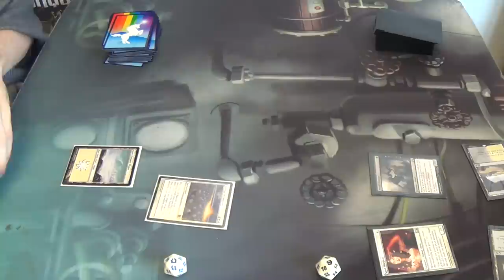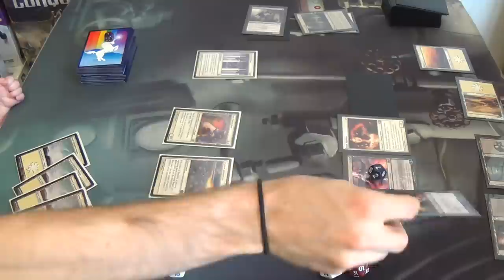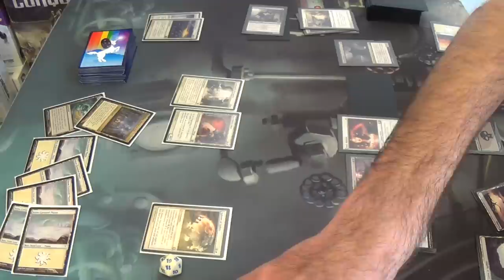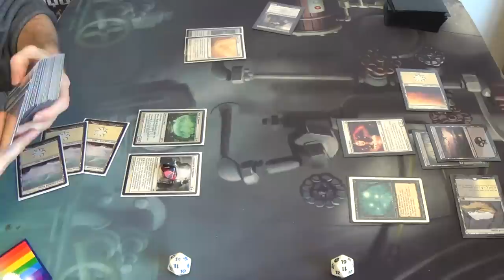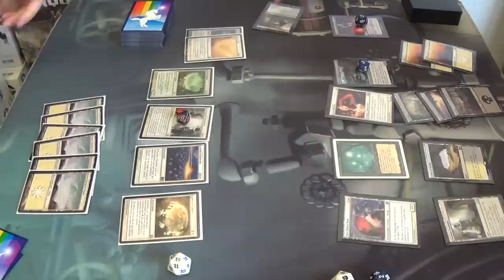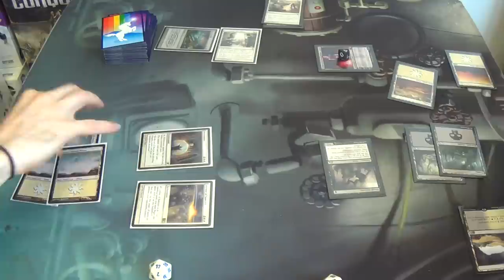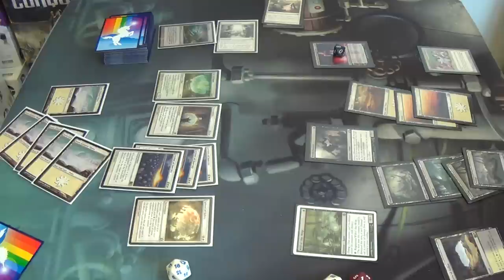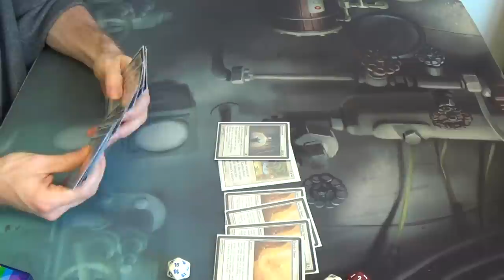Modern Magic — Mono White Enchantment Prison vs. Orzhov Blood Bond (Budget)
Be nice to my opponent, YouTube commentors, as this is his first official tournament match of his MtG career. That being said, I was also misplaying quite a bit, as I was being distracted by my adorable baby girl, trying to play my game and appease her at the same time.

inb4 My telling her to "shushee" and to "shut up" are meant in jest. As obvious as that is to most of you, someone's going to overreact to that, I'm sure. This is YouTube, after all. (^_^)

Here's my list for you all:
Creatures
1 Emrakul, the Aeons Torn
1 Heliod, God of the Sun (complete with Solaire of Astora alter)
3 Nyx-Fleece Ram
4 Wall of Omens
Enchantments
4 Ghostly Prison
4 Leyline of Sanctity
4 Luminarch Ascension
4 Path to Exile
4 Sphere of Safety
4 Story Circle
Sorcery
1 Martial Coup
Lands
4 Mouth of Ronom
2 Nythos, Shrine to Nyx
4 Scrying Sheets
16 Snow-Covered Plains
Sideboard
1 Aegis of the Gods
1 Blind Obedience
1 Circle of Protection: Red
4 Idyllic Tutor
1 Nevermore
1 Rest in Peace
2 Rule of Law
4 Stony Silence